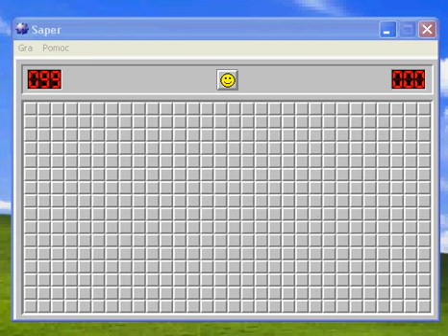Jak przejść sapera na poziomiee "Expert"?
Użyć kodu XYZZY Shift+Enter i Programiku ;]